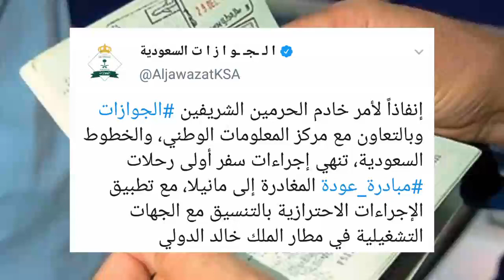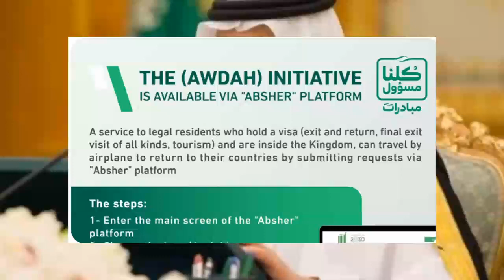First Auda Flight From King Abdul Aziz Airport Departured | Sahil Tricks